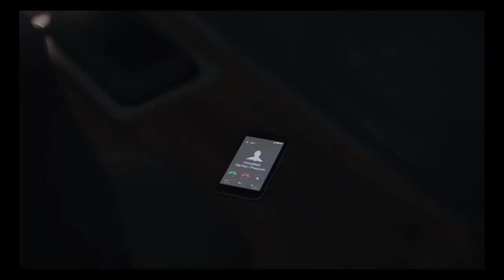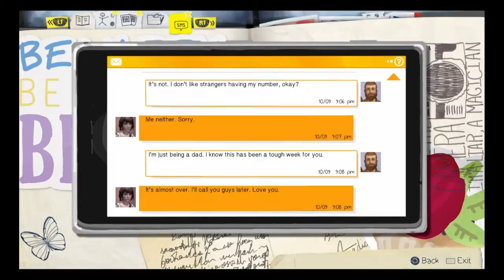Life Is Strange Final Episode Part 3